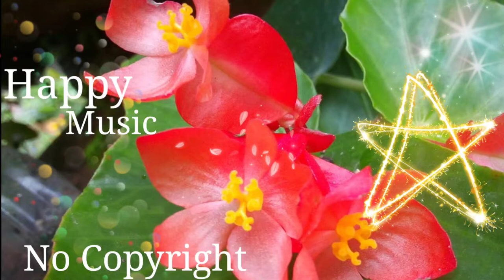Guava Juice - Auron Lieberman Happy No Copyright Background Music ( NCMC Release)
🌷Special Thanks🙏:-